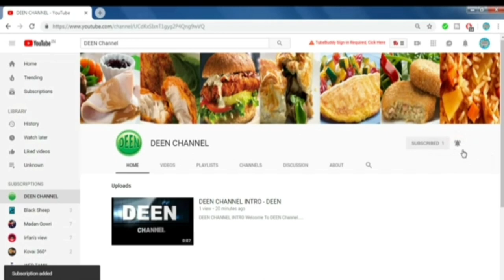Bottle Gourd Kurma, Recipe in Tamil / இட்லி ,தோசை, சப்பாத்தி, சாதத்திலும் சேர்த்து சாப்பிடலாம்